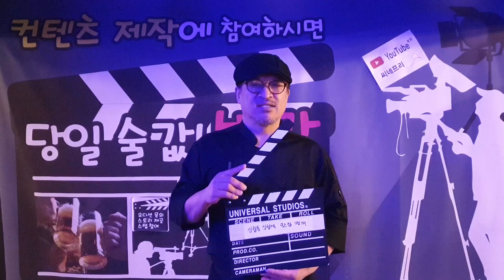쉐프 송영웅 유튜버 이벤트 진행중